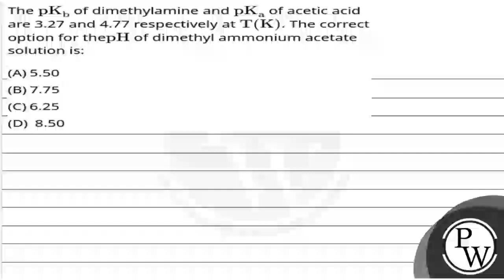ThepKb of dimethylamine andpKa of acetic acid are 3.27 and 4.77 respectively at T(K). The correc....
ThepKb of dimethylamine andpKa of acetic acid are 3.27 and 4.77 respectively at T(K). The correct option for thepH of dimethyl ammonium acetate solution is: 📲PW App